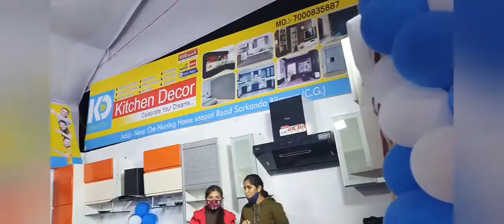स्वदेशी मेला 2021बिलासपुर Vlog | mobile Recharge Price increased in India Why???🙄😡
Hello everyone 🙋

Please make your suggestions in the comment box so that I can improve it further👍